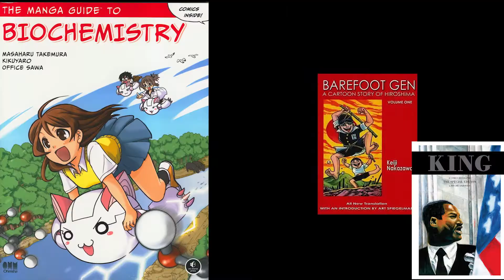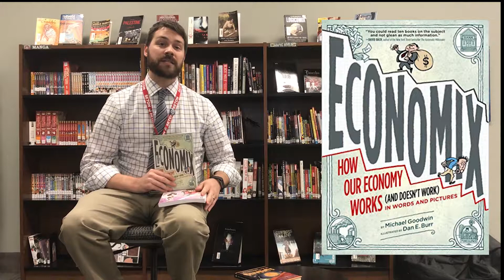Library Picks - Greenwell - Excel through Graphic Novels